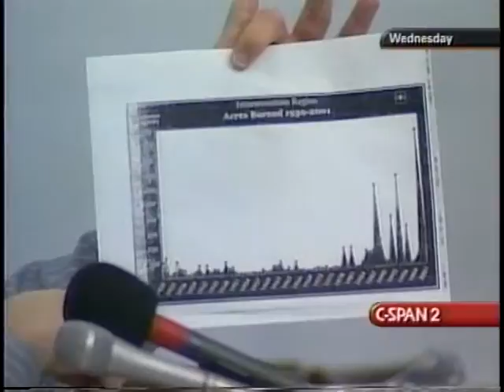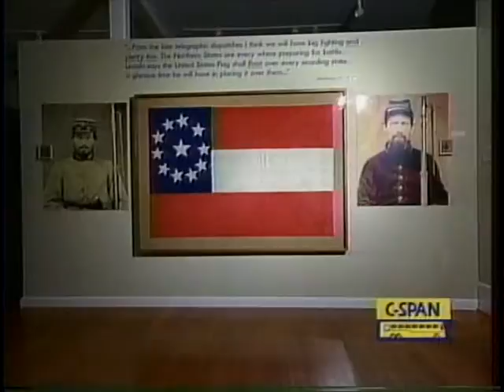U.S. Forest Service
U.S. Forest Service - 169832-1-DVD - House Natural Resources - 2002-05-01 - House Committee on Natural Resources. Officials testified about the U.S. forest plan, including plans to combat and prevent forest fires. Filmed by C-SPAN. Non-commercial use only.